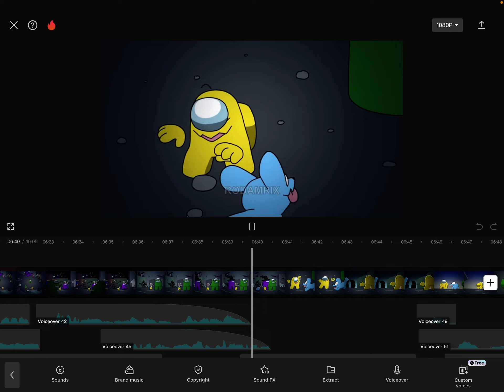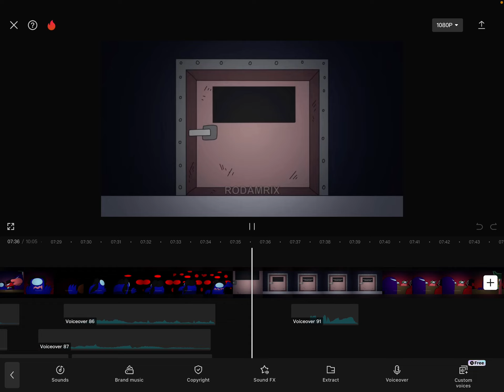My good voice acting/s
This is from Rodamrix’s Among Us animation series WHICH I LOVE!!! I did part of a voice over but the rest of it wasn’t even funny it was just terrible